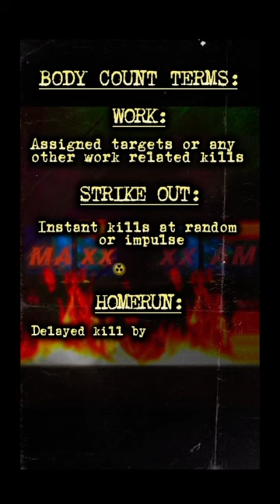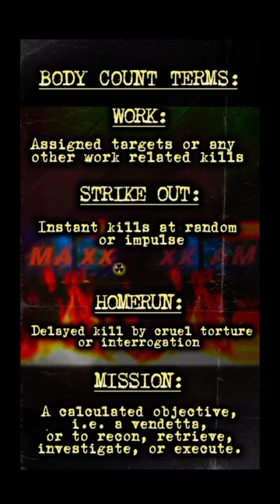Black Bullet 🎬 Chapter 5 of 5